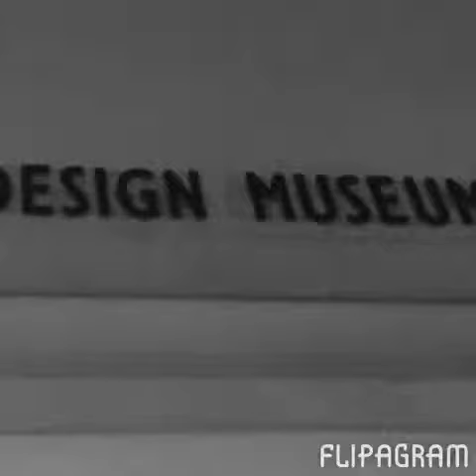Design Museum Women Fashion Power by RT